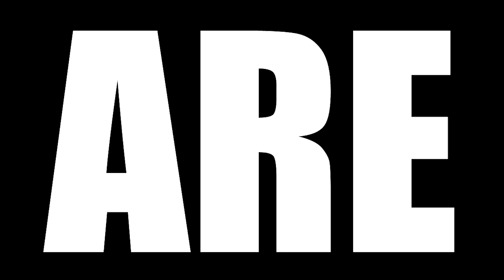LOST SEASON 3 EPISODE 2 REACTION || "The Glass Ballerina"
Today we are watching Lost Season 3 Episode 2 Reaction, TBR reacts to Sayid's attempt to rescue Jack, Kate and Sawyer from the others jeopardizes Sun and Jin's lives.